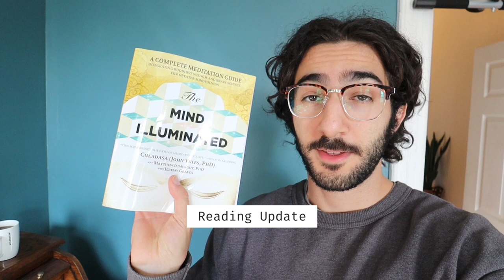facing your fears is really important. a vlog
In this spontaneous vlog that I decided to create instead of recording a podcast this week, I share my current experiment with breaking through fear and expanding beyond my self-imposed limitations into new abilities and identities, facilitated by the meditation teacher training (at Three Jewels NYC) that I'm currently enrolled in.

0:00 making coffee
0:32 fear
3:48 quick apartment tour
5:44 reading update (The Mind Illuminated)
6:38 playing guitar
7:49 asking julia her perspective on my meditation class
8:43 karma & emptiness tangent
11:16 our assumption about how others are perceiving us is wrong
13:45 final words on fear & expansion